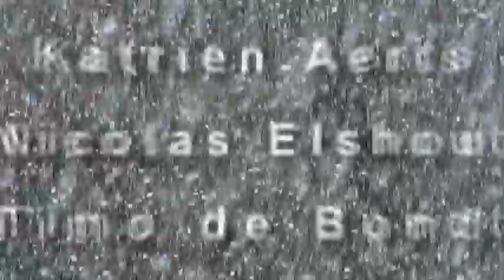Take Off Teaser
First Belgian Freeskimovie

Riders: Katrien Aerts, Timo De Bondt, Nicolas Elshout

Downloadable October 08